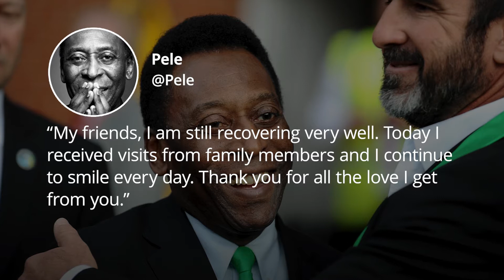Pele ‘still recovering very well’ following surgery after ‘little step back’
Pele has revealed he is very well despite “a little step back” this week in his recovery after surgery to remove a tumour from his colon earlier this month.

The three-time World Cup winner was expected to return home shortly after he left intensive care at the Albert Einstein Hospital in Sao Paulo on Tuesday.

However, reports in Brazil on Friday stated the 80-year-old was back in the ICU but his daughter later that night sought to reassure the football community over his health before the Santos great also provided a social-media update.